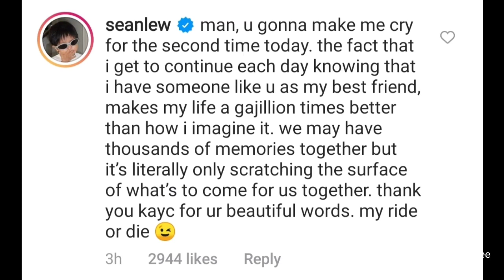kaycee rice's post for sean lew's birthday + his response